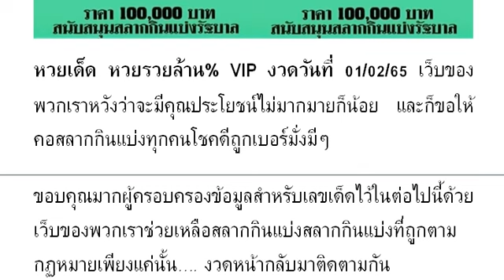🇹🇭2-3ตัวบนล่าง 👏💪🇹🇭 # หว ยเ ด็ด หว ยร วย ล้ าน % V I P งวด วัน ที่ 01/02/65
หวยเด็ด หวยรวยล้าน% VIP งวดวันที่ 01/02/65